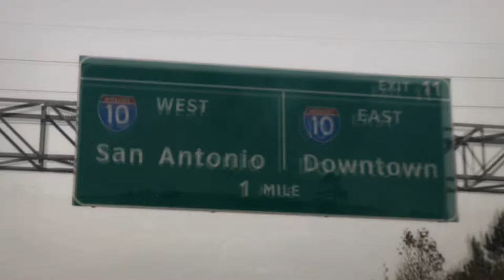San Antonio - (Short version)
My trip to San Antonio